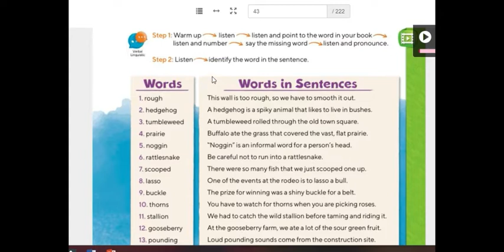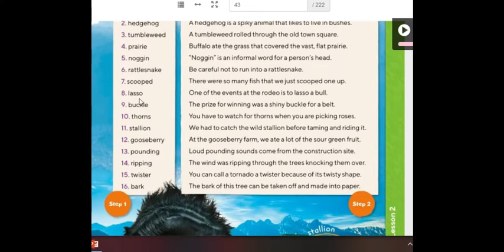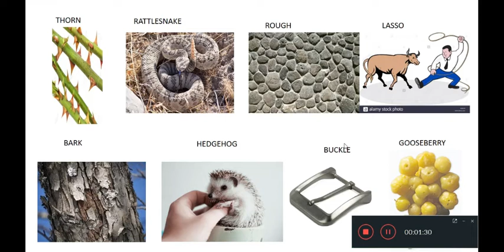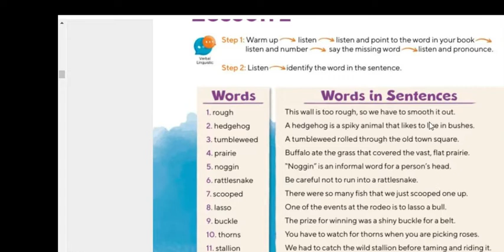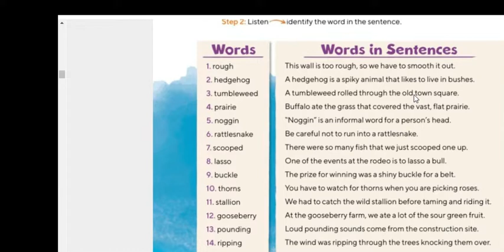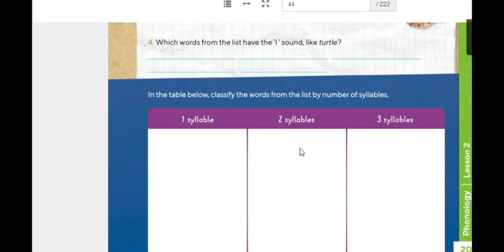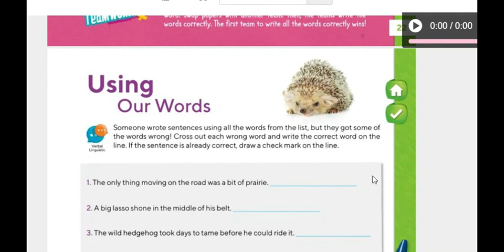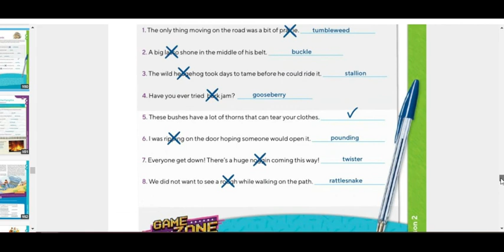6TH GRADE ONLINE CLASSES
SEMANA 1 SEXTO GRADO